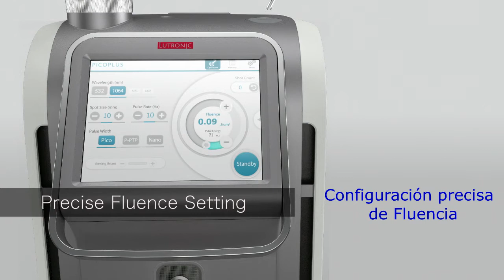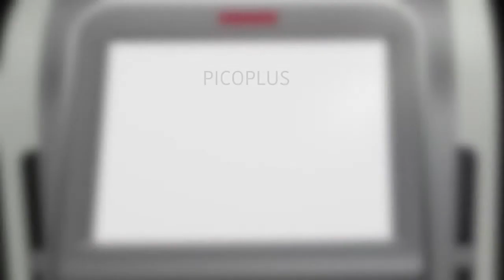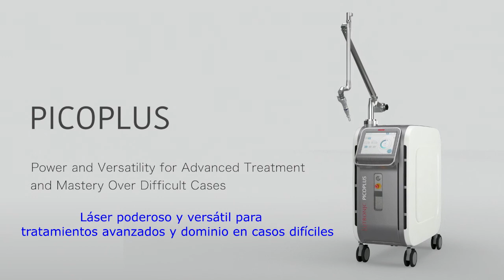Picoplus es el laser picosegundo más potente y versátil para el borrado de tatuajes.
Disponemos del mejor equipo de borrado de tatuajes/tattoos y primero en llegar a la Argentina y a toda Latinoamerica: el Q Switch picosegundos Picoplus.

El Q Switch de picosegundos Picopluses el primer equipo laser que asegura eliminar todo tipo de color de tatuaje. Porque dispone de 4 cabezales diferentes de aplicación (longitudes de onda 1064 nm - 532 nm – 595 nm y 660 nm) y asi logra borrar todo tipo de tatuaje/tattoo y en cualquier ubicación.

Es el mejor tratamiento laser para borrado de tatuajes profesionales, amateur y dermopigmentación. El Picoplus borra tinta negra y todo tipo colores incluso los pigmentos más nuevos.

Cirugia & Laser Dr. Perez Rivera